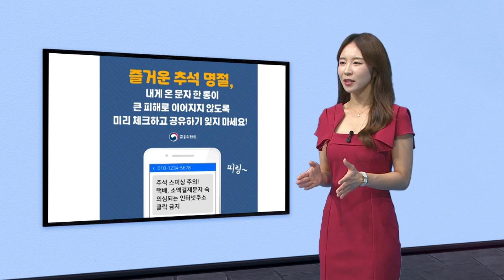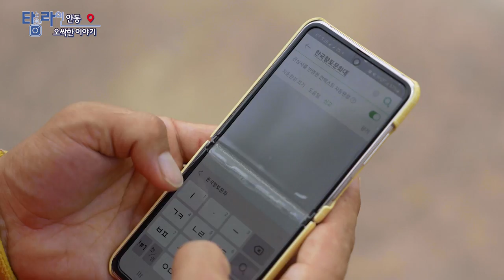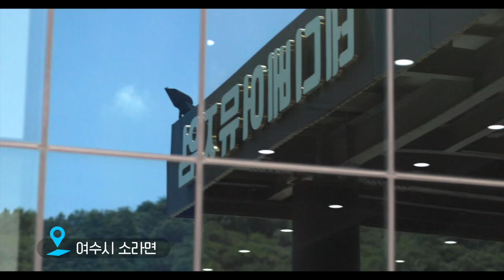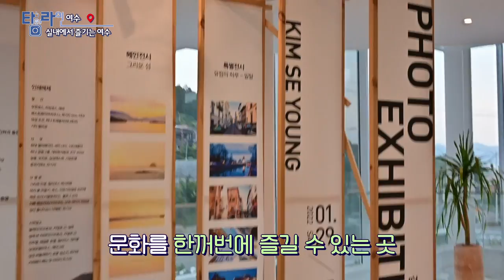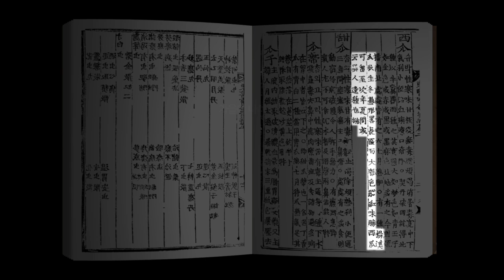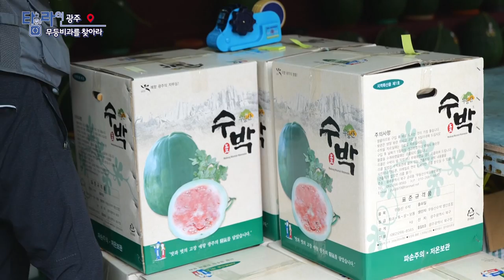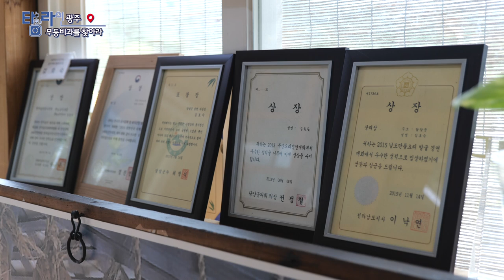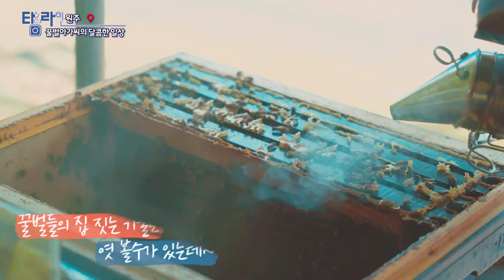[TV매거진 타임라인] 8월 29일 전체방송 다시보기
8월 29일(월) 방송

안동 - 오싹한 이야기
여수 - 더위NO! 실내에서 즐기는 어메이징한 여수
광주 - "무등비과"를 찾아라
원주 - 꿀벌아가씨의 달콤한 일상